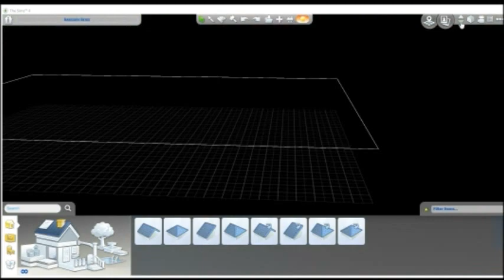Willow Creek Renovated - Bargain Bend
(This is my first build)
Find this house on The Gallery - Bargain Bend